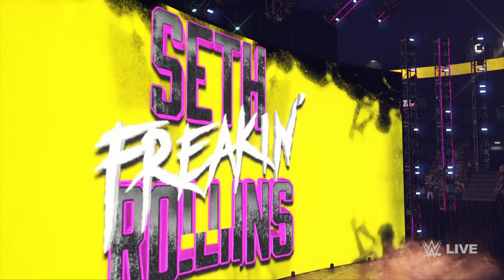"Revolutionary" - WWE 2K23 Universe Mode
Seth Rollins reveals what the deal between himself and Sheamus at WrestleMania is, John Cena looks for answers about what happened last week, Braun Strowman faces an opponent of Edge's choice, Rhea Ripley & Cora Jade battle Roxanne Perez & Trish Stratus, and in the main event LA Knight competes in his first match as WWE Champion

We have a Discord server!

Want to represent LS11 Universe with some merch?

Keep Up with the rosters & records of the LS11 Rosters

Keep up with the history of championships and special matches

All mods on the 2K Universe Series come from the amazing creators

-Head of PR JJ Gyllenhaal
-Tech Nizzle